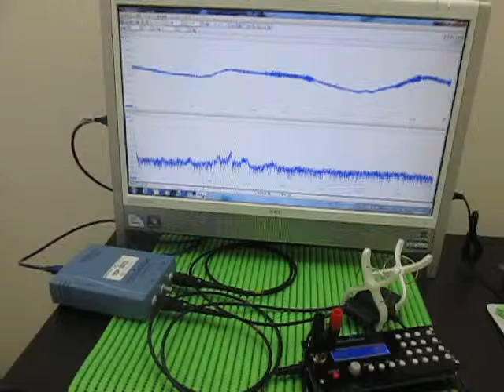超音波伝搬実験 Ultrasonic experiment